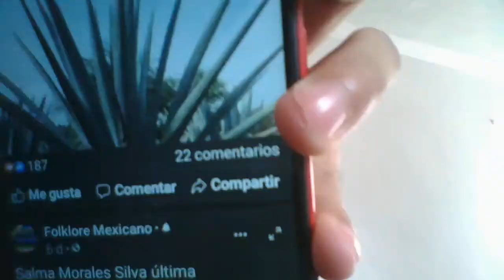EL AFTER DE RETO FOLKLORICO | CAPITULO 4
SIGUE A ESTE CANAL EN FACEBOOK E INSTAGRAM:
LINK PAGINA  DE FACEBOOK: